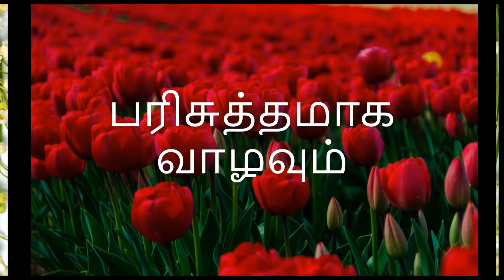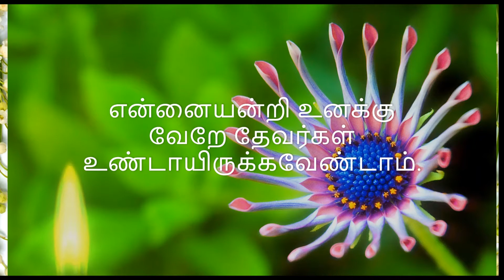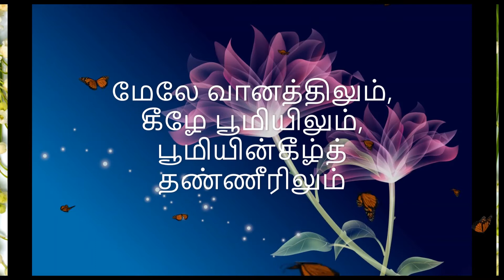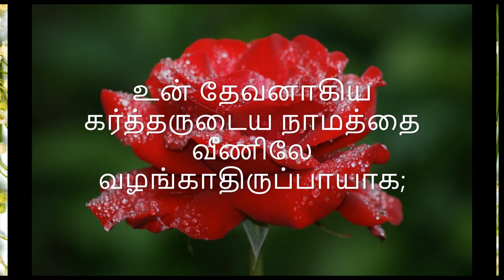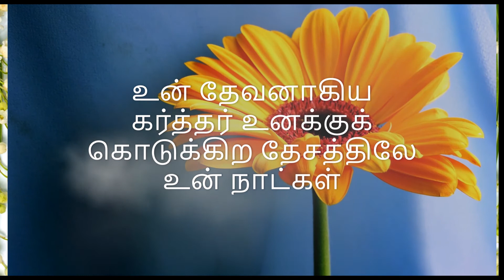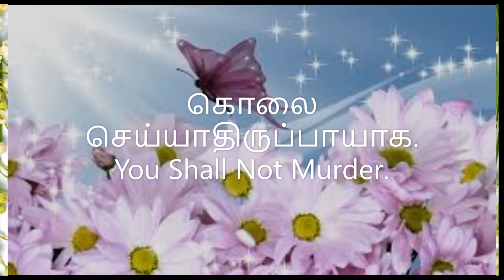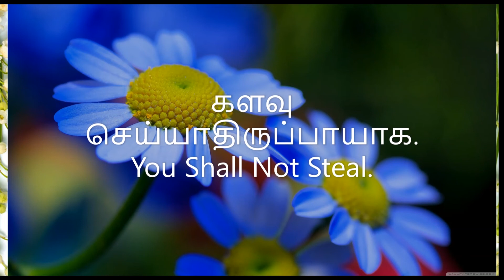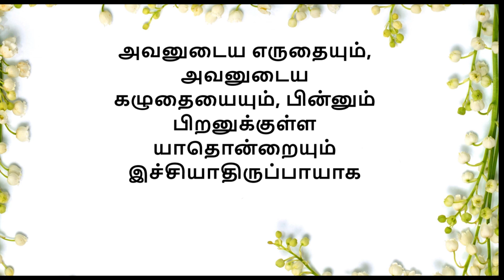How to remember Ten Commandments easily in Tamil- பத்து கற்பனைகளை எப்படி நினைவில் கொள்வது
How to remember Ten Commandments easily in Tamil

பத்து கற்பனைகளை  எப்படி நினைவில் கொள்வது

1   Pen
2  Swan
3 Tree
4 Chair
5 Hive
6 Stick
7 Heaven
8 Plate
9 Wine
10 Hen